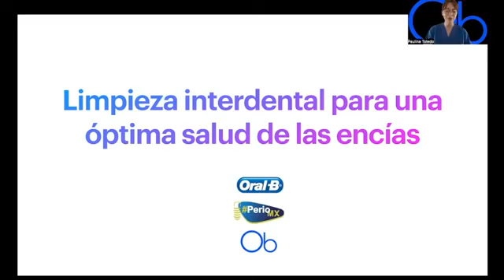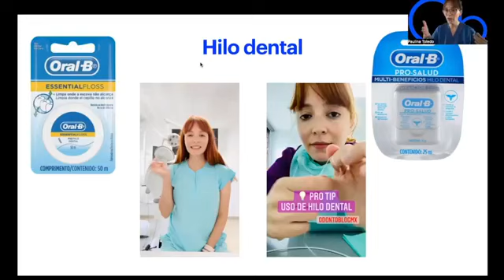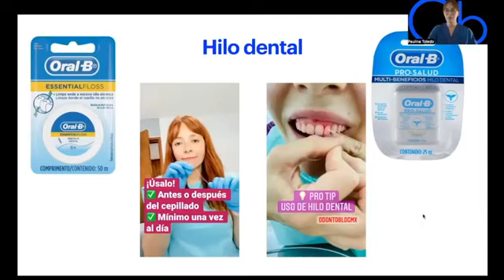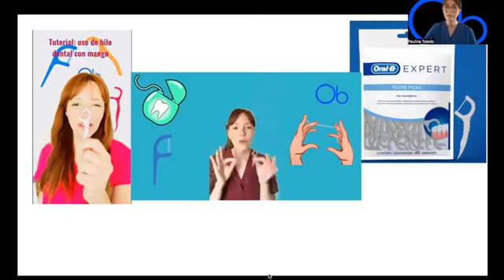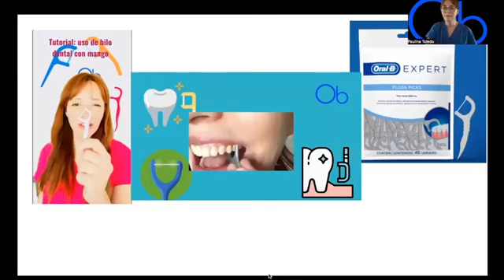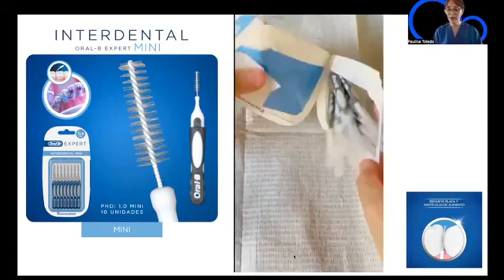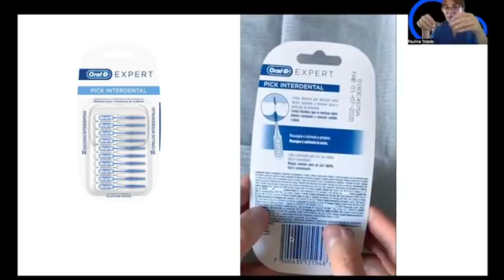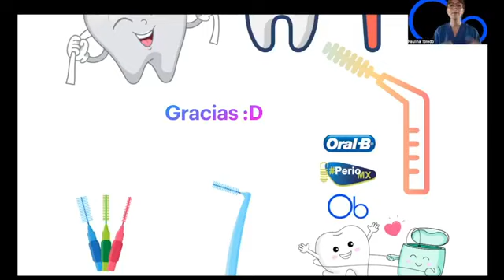Odontoblog By PerioMX - Limpieza Interdental para una Óptima Salud de las Encías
"Limpieza Interdental para una optima salud de las encias"
La zona interdental no es alcanzada por los cepillos dentales y requieren de aditamentos especiales para su limpieza
Acompáñanos en esta transmisión especial de
Odontoblog  en colaboración con PerioMX
By: Oral-B México